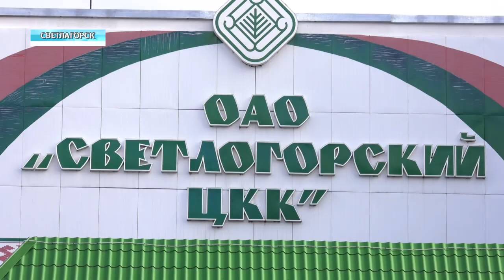Пожар на ЦКК